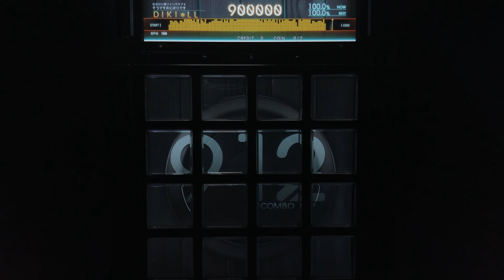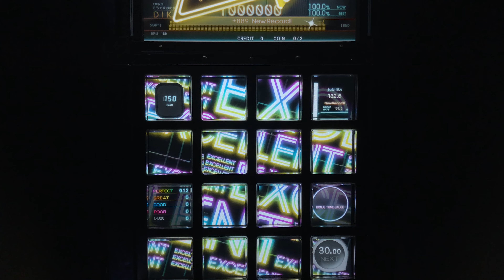《jubeat Ave.》 Megalara Garuda [ADV] EXC By DIKI*LL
ADVANCED 10.5
In Beatlab T, Seoul
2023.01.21